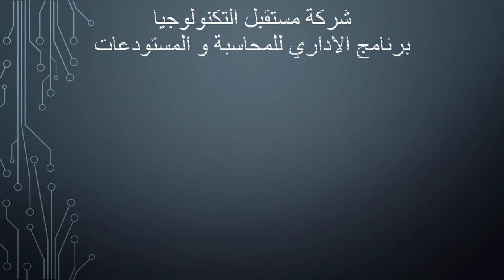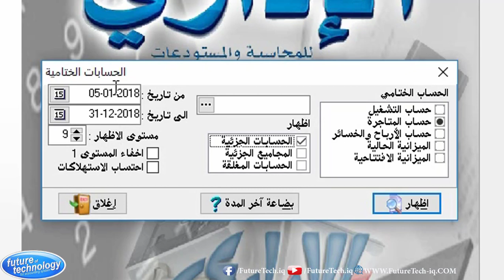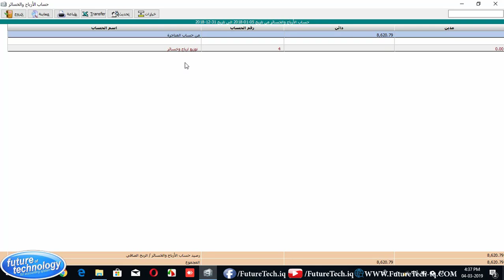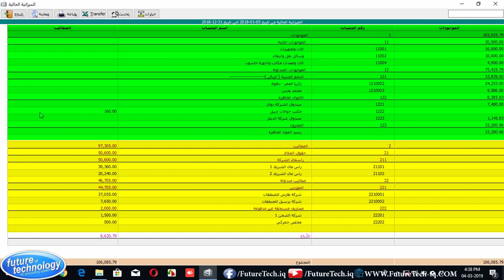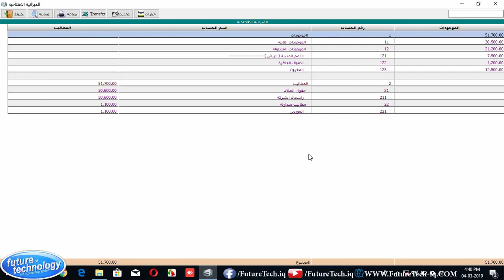الدرس الثالث عشر : الحسابات الختامية (متاجرة - ارباح و خسائر - ميزانية )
الدرس الثالث عشر برنامج الاداري سوفت
1- الحسابات الختامية
(متاجرة - ارباح و خسائر - ميزانية )
صفحتنا على الفيس بوك